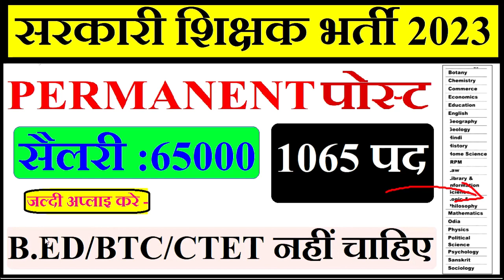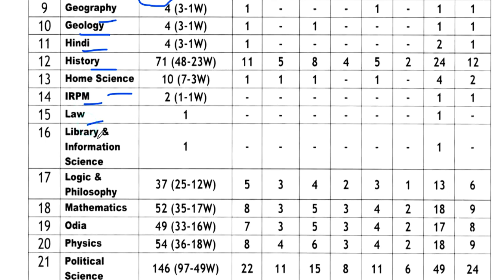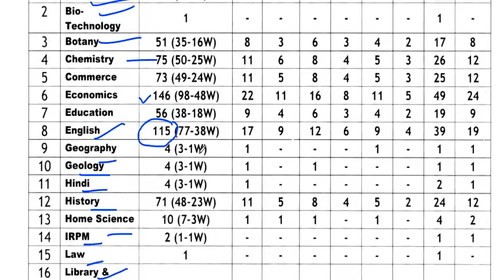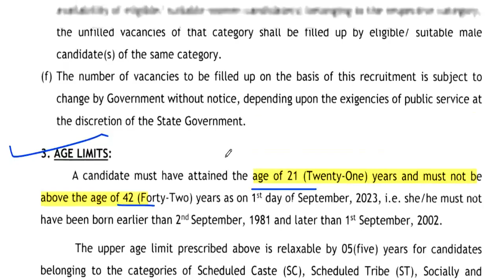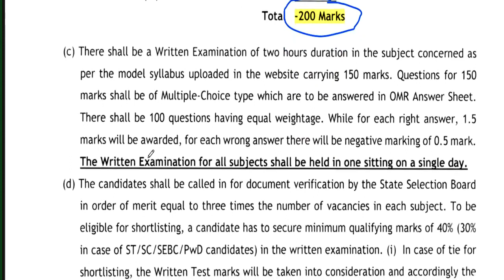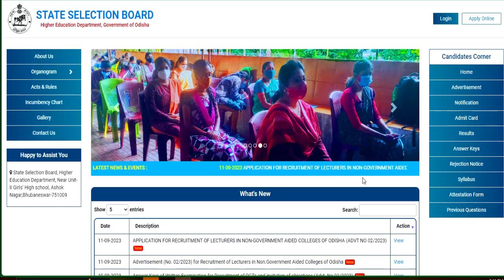1065+ PERMANENT सरकारी नौकरी विज्ञापन || b.ed btc ctet नहीं चाहिए